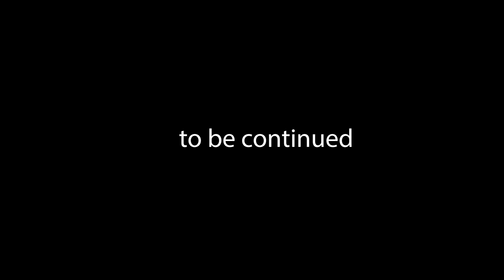അധ്യാപകർക്കാണ് കുട്ടികളെ ആവശ്യം | Interview Part 01 | Interview with Sri.Jimmy K Jose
അധ്യാപകർക്കാണ് കുട്ടികളെ ആവശ്യംReading Day Interview Part 01|June 19|Interview with Sri.Jimmy K Jose

Sri. Jimmy K Jose
Former Additional Director of Public Instruction (Academic) - General Education Kerala

Reading Day Special Interview  Part 01 |June 19| Malayalam
Interview with Sri.Jimmy K Jose

 ANTI-PIRACY WARNING

Ⓒ This content is Copyrighted. Legal action will be taken against those who violate the copyright of the same.

30 day reading challenge,
21 day reading challenge,
charlie day reading,
mother's day reading comprehension,
reading the day the crayons quit,
reading rainbow earth day,
earth day reading series,
everyday reading,
english reading day 1,
earth day reading,
reading proverbs every day,
english kaise reading day,
green day reading festival 1995,
green day reading festival 2012,
green day reading,
happy mothers day reading,
reading specialist day in the life,
reading inspiration day speech in english,
reading day kerala,
kindergarten shared reading day 1,
kindergarten shared reading day 2,
kindergarten shared reading day 4,
kindergarten shared reading day 3,
national reading day,
national reading day 2021,
national poetry reading day,
reading of the day,
reading in one day,
productive reading day,
reading day vlog,
reading all day vlog,
reading day world,
world reading day,
world book day reading,
reading whole day,
world reading day 2021,
reading day 10,
reading 1 book a day,
reading 1 hour a day,
shared reading day 2,
reading 2 hours a day,
day 2 reading,
reading 2 books a day,
reading day 3,
shared reading day 4,
reading 7 books in 7 days,
reading 8 hours a day,
green day reading 95
reading day placard, reading habit, Malayalam book reading, motivation